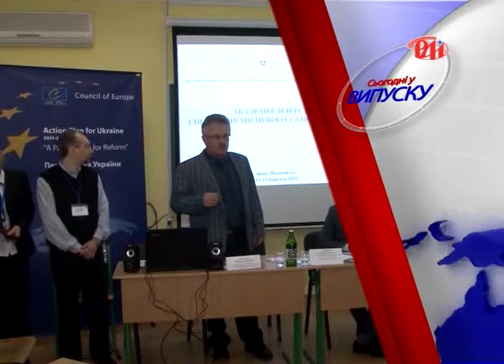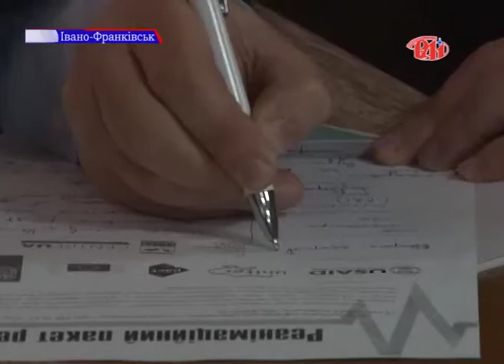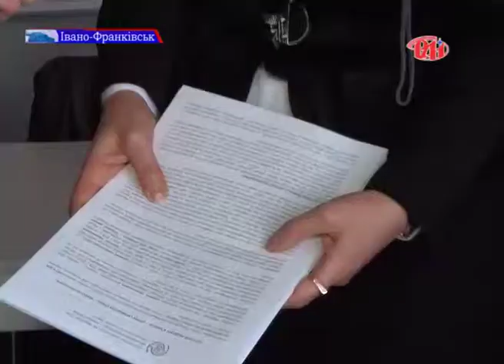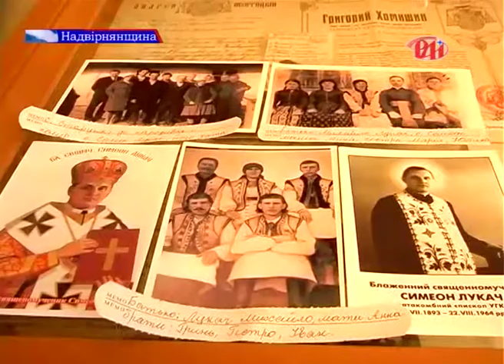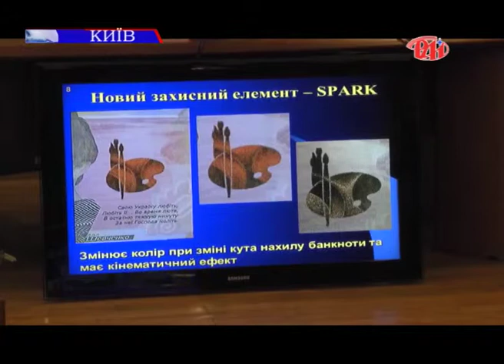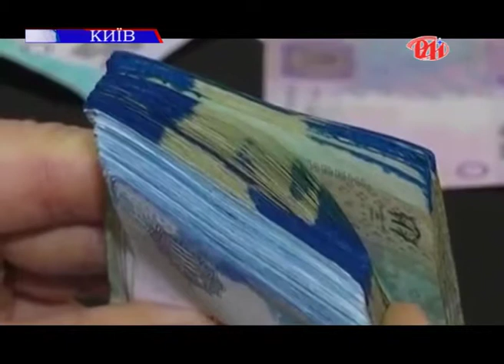news 12 03